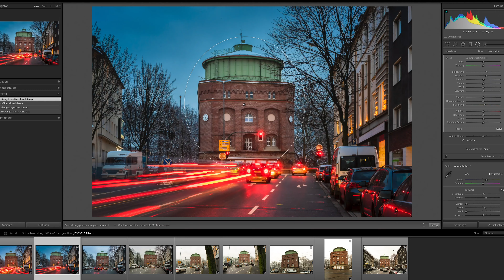response Fototipp "Architekturfotografie"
In diesem Video zeige ich, wie man mit einfachen Mitteln, viel bessere Architekturfotos erstellt. Viele Menschen geben sich mit Ihren Fotos viel zu schnell zufrieden. Doch manchmal genügt es, nur Kleinigkeiten zu verändern, um große Wirkung zu erzielen.